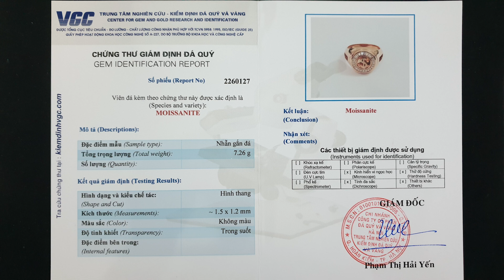Nhẫn nam doanh nhân họa tiết dollar với Moissanite 5971 | TahiGems Tahi Phạm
Cloud 9
Nghệ sĩ
Itro & Tobu

2. Bài hát
Good Times
Nghệ sĩ
Tobu